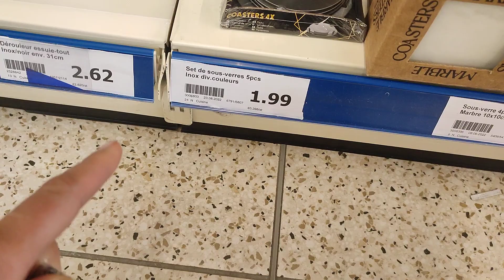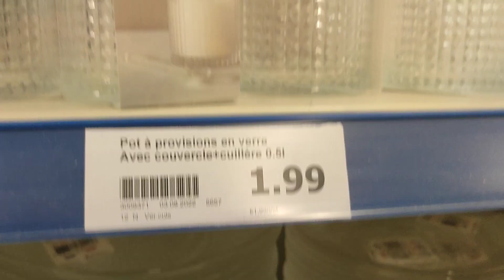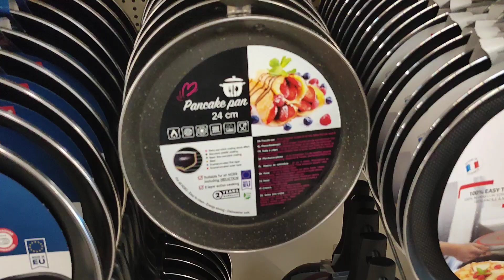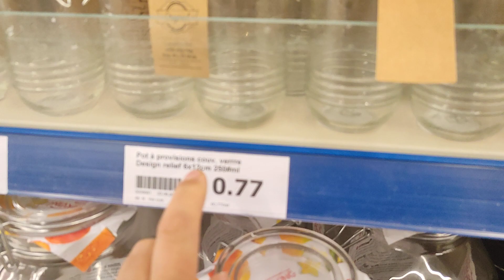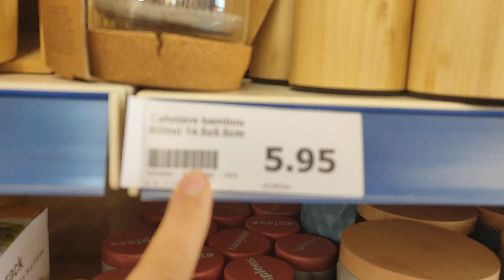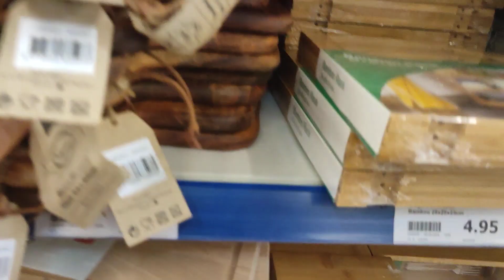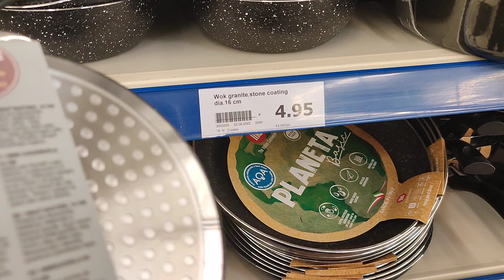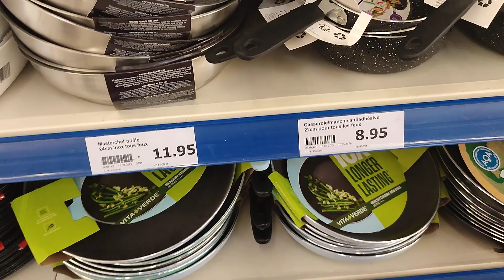ACTION ARRIVAGE VAISSELLE & NOUVEAUTÉ SOUS VERRE DORÉ 24/08/22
Saint-Mard 77